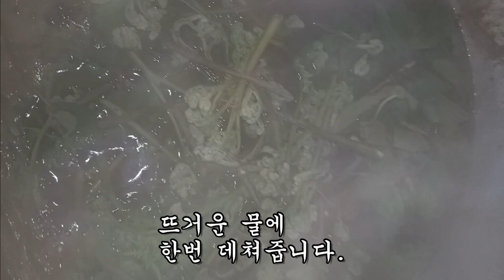이것을 이렇게 먹었더니 위염과 위궤양이 깨끗이 사라졌다